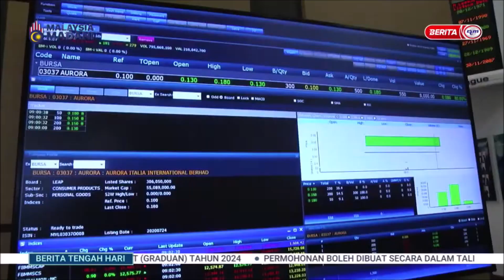3 JAN 2024 - BERITA TGH HARI - KADAR JANGKA PENDEK ANTARA BANK: DIUNJUR KEKAL STABIL